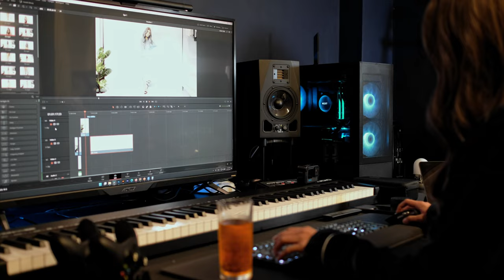A Rainy Night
A rainy night at home is a cozy and comforting experience. The sound of rain tapping on windows provides a soothing backdrop for relaxation. With a warm cup of tea or a good book in hand, it's the perfect setting for unwinding and finding solace in the pitter-patter of raindrops. Whether it's spent with loved ones or in quiet solitude, a rainy night at home offers a peaceful retreat from the outside world.